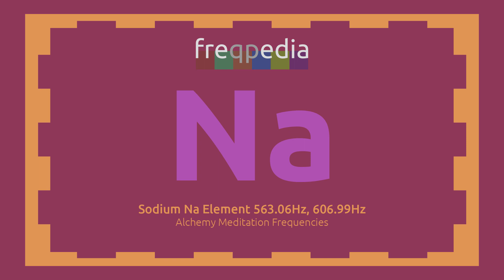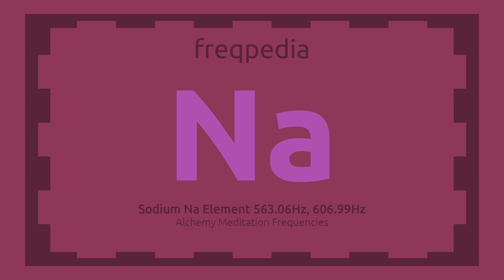Sodium Na Frequency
Sodium Na 563.06, 606.99 Hz
Sodium, helps to regulate water, to balance acids in the blood and urine, and to promote the absorption of nutrients across cell membranes. It is also plays a role in muscle contractions and proper functioning of the nervous system. Sodium contributes to the alkalinity of the blood. It will also correct stomach ulcers, dissolve deposits in the joints, ears and gallbladder, and is good for arthritis.
Fluid Balance: Sodium is essential for maintaining the balance of fluids and electrolytes in and around cells. It works in conjunction with other electrolytes like potassium to regulate the body's water content and ensure that cells are properly hydrated.
Nerve Function: Sodium plays a critical role in nerve function and nerve impulse transmission. It is responsible for generating action potentials, which are electrical signals that travel along nerves, allowing communication between the brain and different parts of the body. This is essential for muscle contractions, reflexes, and sensory perception.
Muscle Function: Sodium is crucial for proper muscle contraction, including the muscles of the heart (cardiac muscle) and skeletal muscles. It helps regulate the electrical activity of the heart, ensuring that the heart beats rhythmically and efficiently.
Acid-Base Balance: Sodium is involved in maintaining the body's acid-base balance, working with other electrolytes to regulate pH levels and keep the blood within a normal, slightly alkaline range.
Nutrient Absorption: Sodium plays a role in nutrient absorption in the intestines. It helps facilitate the absorption of glucose, amino acids, and other nutrients from the digestive tract into the bloodstream.
Blood Pressure Regulation: Sodium intake can influence blood pressure. Excessive sodium consumption is associated with increased blood pressure in some individuals. Maintaining an appropriate sodium intake is important for overall cardiovascular health.